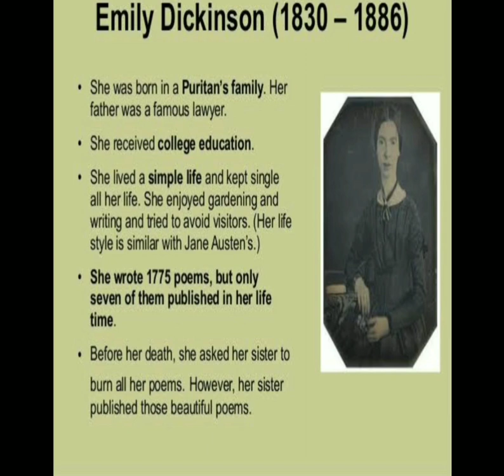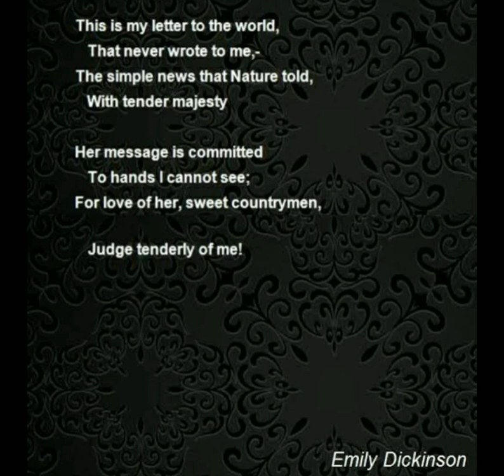This is My letter to the World summary in malayalam Emily Dickinson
(മലയാളം )
Poem by Emily Dickinson
Short poem
Based on Ma literature